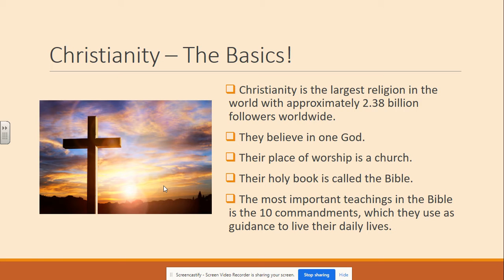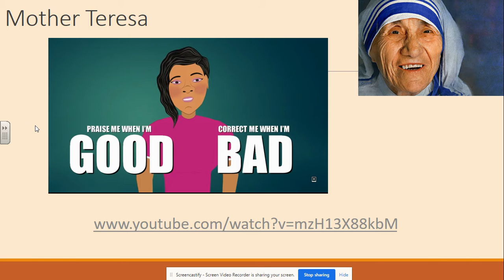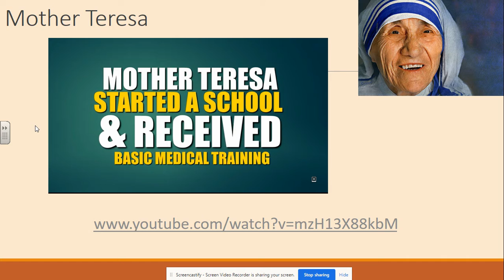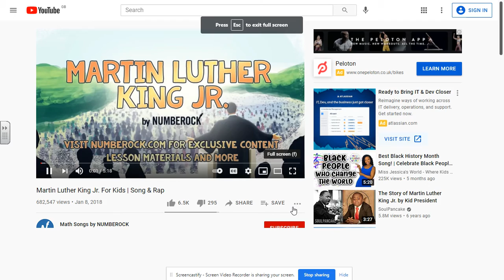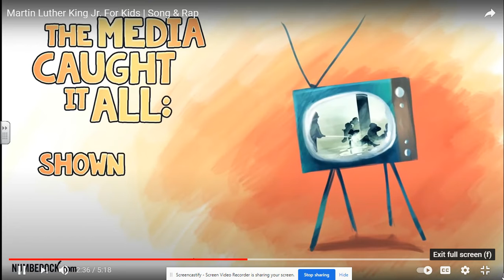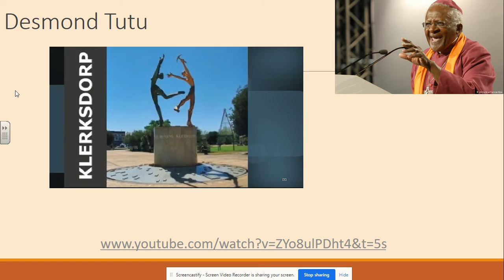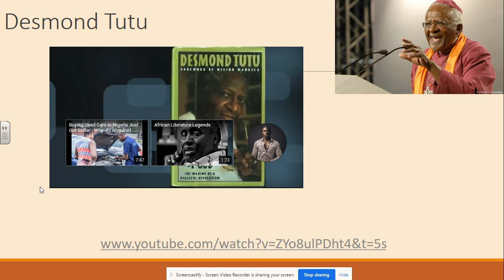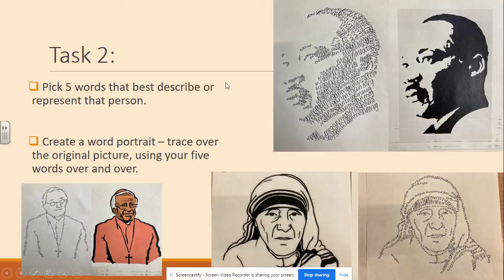4S RE2 (L5) - Tuesday 13/07/2021